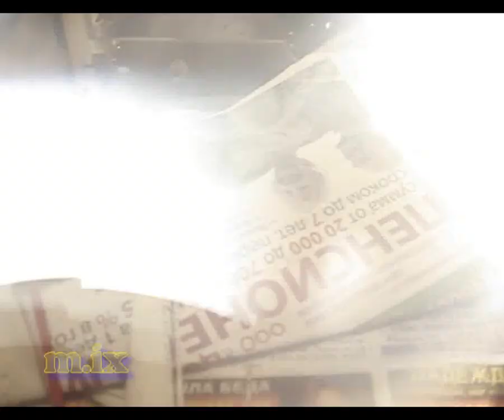Очки Зубр Points ZUBR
Очки Зубр
Points ZUBR